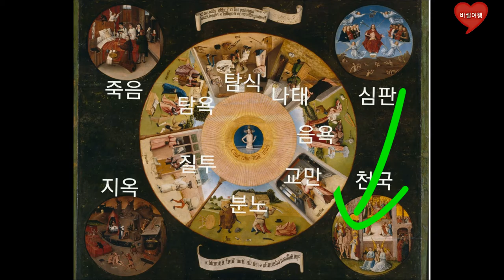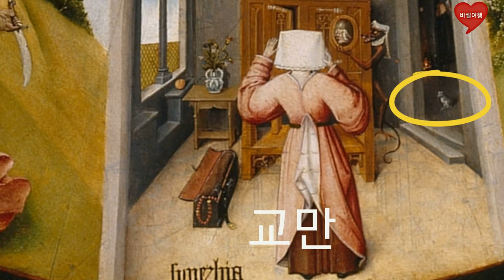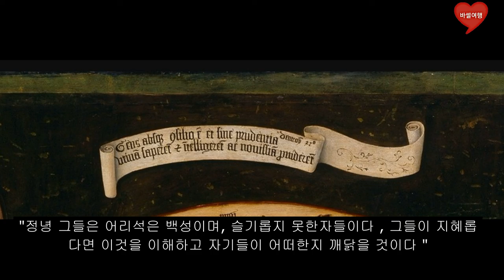명화속이야기7 보스2부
보스의 " 7가지의 죄악과 4가지 종말의 탁자 " 설명